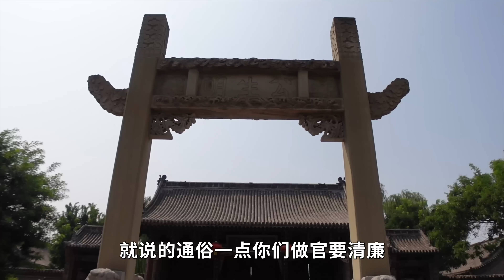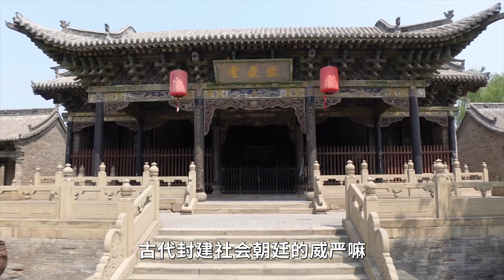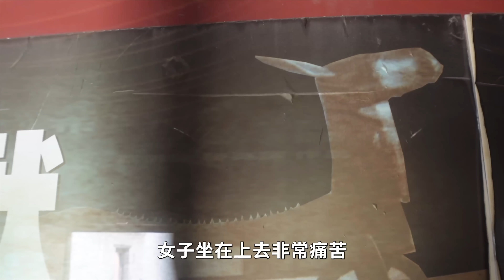探秘山西600年的古代牢房，发现专门针对女子的残酷刑罚，实在是让人惨不忍睹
山西榆次县衙是中国最大，保存最完整的县衙，里面的建筑众多，算是中国建筑的一个艺术博物馆，在参观县衙的时候发现里面还有保存了将近600年的谷牢房，看了一遍真的是让人毛骨悚然。